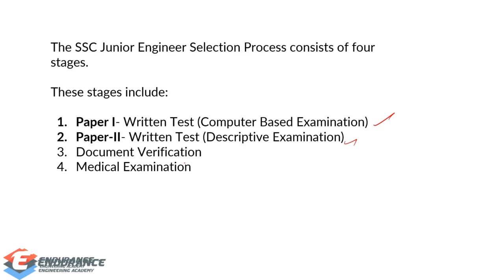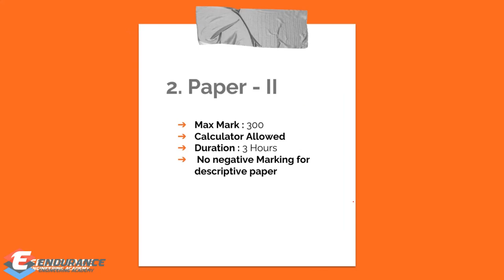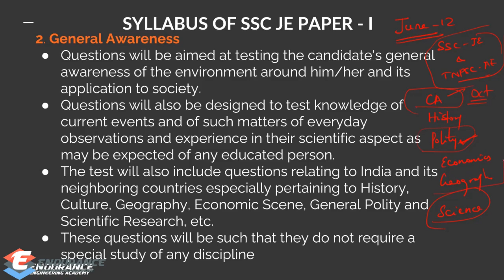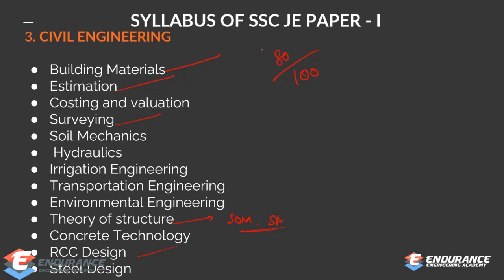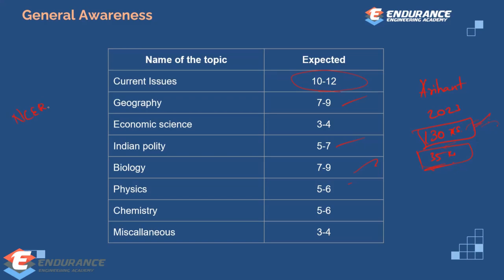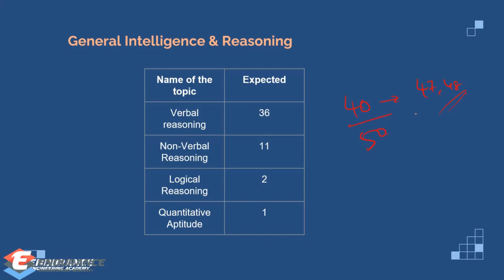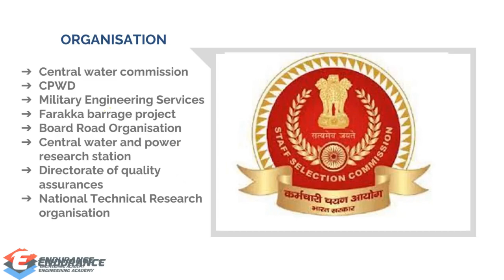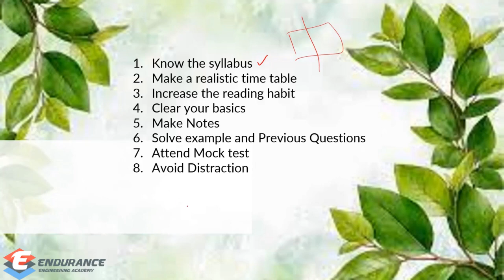Crack SSC JE: Preparation Strategy | Civil Engineering | தமிழ் | Complete Preparation Strategy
How to prepare for SSC JE?  | Civil Engineering | தமிழ் | Complete Preparation Strategy

Access our Free Tests to Know about Quality.